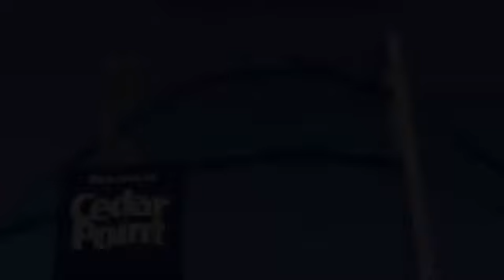Gatekeeper Roller Coaster Front Seat Rider Cam POV Off Ride Shots Cedar Point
看門人過山車前座騎師凸輪POV脫離騎開槍西洋杉點